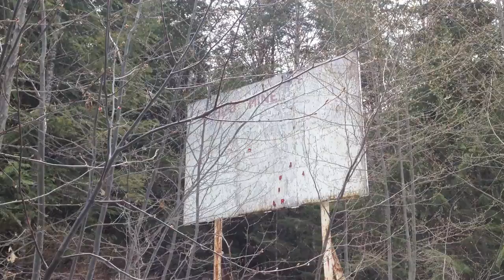Ashlu & Squamish Valley Run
We take a trip up the Squamish Main FSR to the old Ashlu mine site.